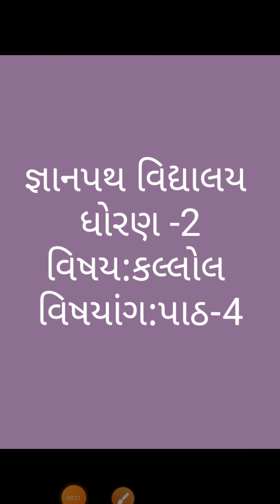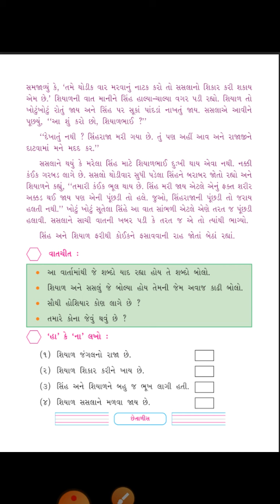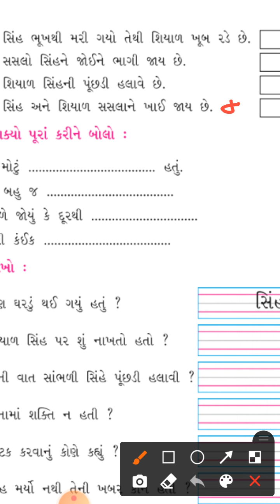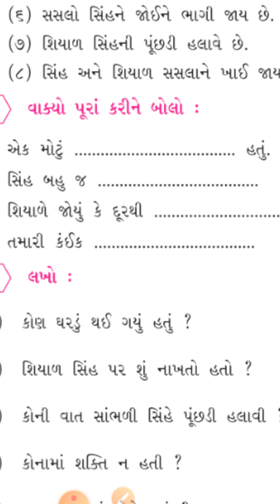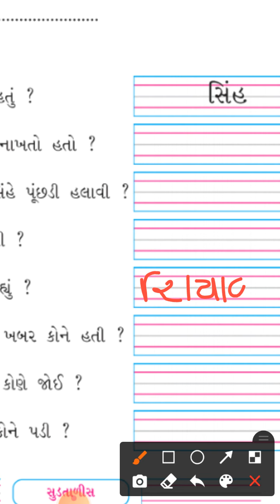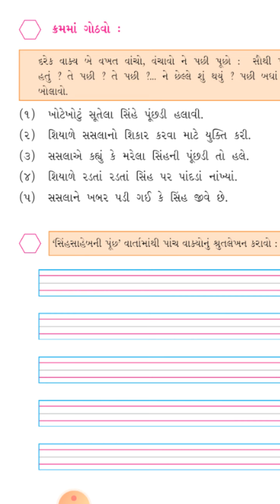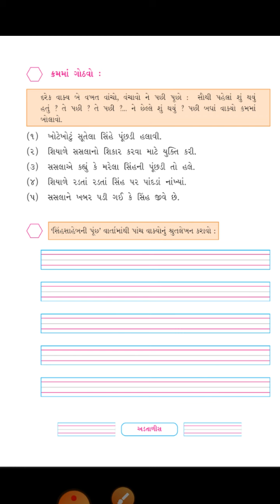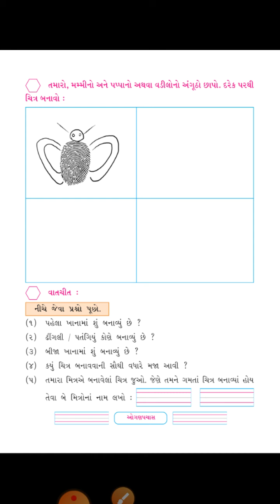જ્ઞાનપથ સંકુલ ધોરણ 2 વિષય:કલ્લોલ